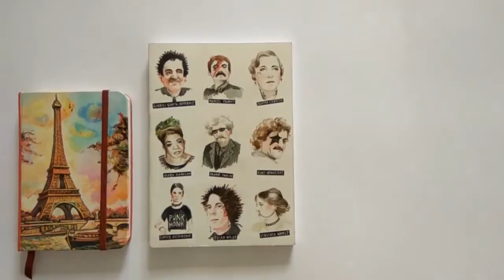✏ MAKE YOUR OWN AGENDA - what’s a bullet journal?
Organization tips, simple and easy. #02

Hello everyone, I’m back! I’m so glad I made this video in spanish because every time I´ve searched for a bullet journal spread all I found are english studyblrs.

So, I’m not so happy to show you guys my voice hahah but I’m really happy to introduce new people (latino community) to this kind of stuff. Also, If you’re learning spanish you can catch up some words!

Ps. I always do live streams on instagram when I’m editing or painting.